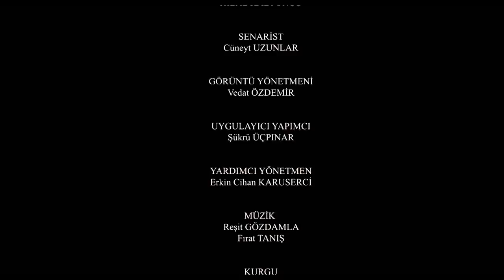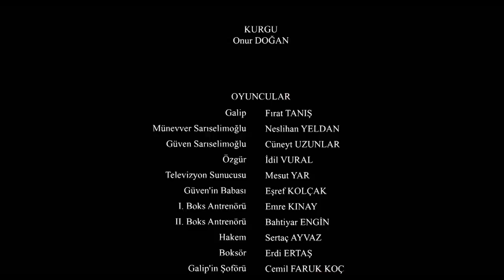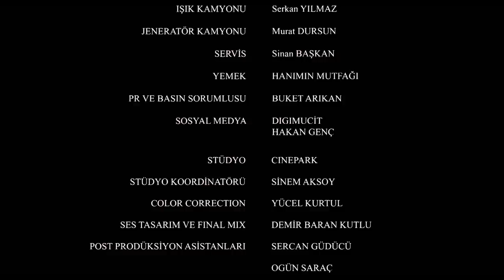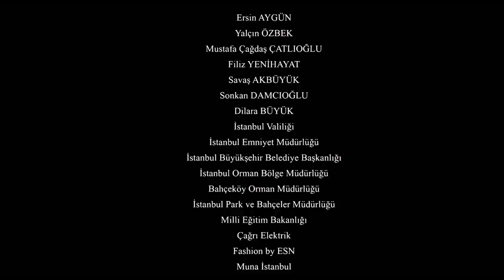Karınca Kapanı | Fırat Tanış Yerli Aksiyon Filmi HD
Münevver Sarıselimoğlu, başta inşaat sektörü olmak üzere pek çok alanda faaliyet gösteren büyük bir holdingin sahibi olan Güven Sarıselimoğlu'nun eşidir. Sürekli kocasının gözetimi altında yaşayan, baskı ve şiddet gören Münevver oldukça mutsuzdur. Kocasının biraz canını yakmak, intikam almak için bir plan arayışına girer. Arkadaşı Özgür aracılığı ile hiçbir şeyden korkusu olmayan mafya Galip ile tanışır. Galip, Münevver'in intikam duygusunu birkaç adım öteye taşıyaraki kimsenin hayal bile edemeyeceği bir plan kurar. Sonucunda ise Güven'in hiç hesaplamadığı bir koas ortaya çıkacaktır...

Sevilen, başarılı oyuncu Fırat Tanış'ın ilk kez yönetmen koltuğuna geçtiği suç ve gerilim türündeki filmin oyuncu kadrosunda kendisine Cüneyt Uzunlar, Neslihan Yeldan ve İdil Vural gibi isimler eşlik ediyor.